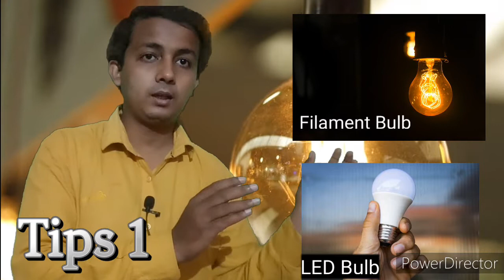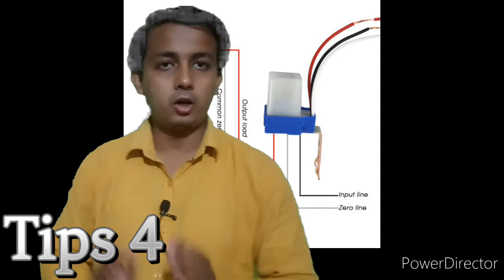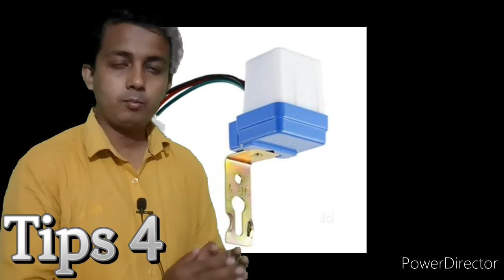Energy conservation in lighting system | Energy conservation techniques in lighting system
Discover innovative energy conservation techniques for lighting systems in this informative video! Learn how to optimize lighting efficiency, reduce energy consumption, and cut costs through smart practices like LED retrofitting, sensor-based controls, daylight integration, and more. Perfect for homeowners, businesses, and sustainability enthusiasts looking to make an eco-friendly impact. Watch now to brighten your spaces while saving energy and the environment.